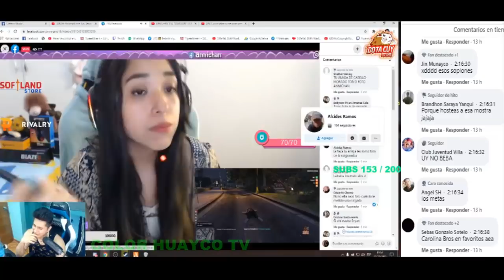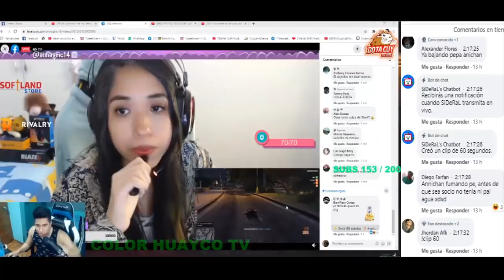SIDERAL PIDE UN PRESTAMO A ANICHAN, ELLA QUIERE ALGO A CAMBIO, LE ENSEÑA A SU HIJO A CHOREAR, GTA V